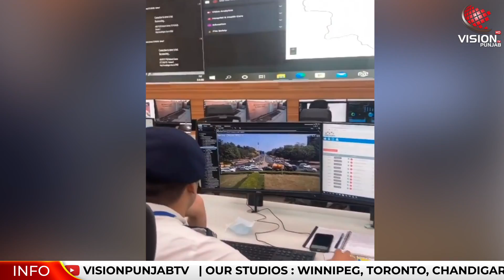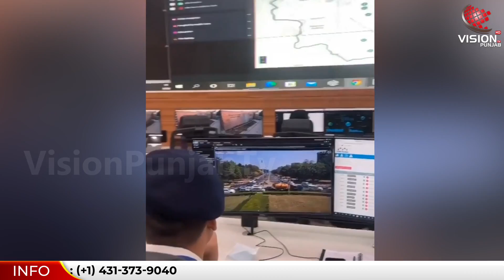ਚੰਡੀਗੜ੍ਹ ਬਣ ਰਹਿਆ ਹੈ ਚਲਾਨਗੜ੍ਹ